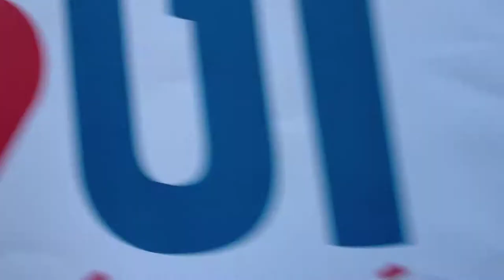mariage pour tous! : casamento para todos! : Mariage for everyone!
Paris janvier 27